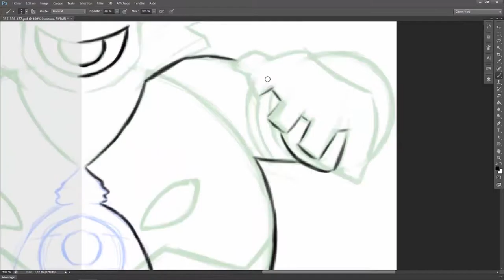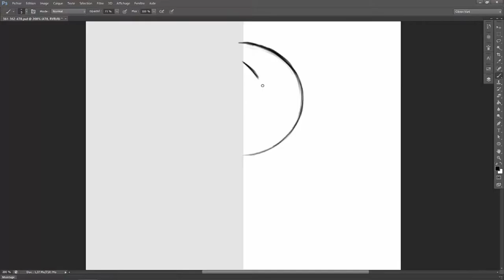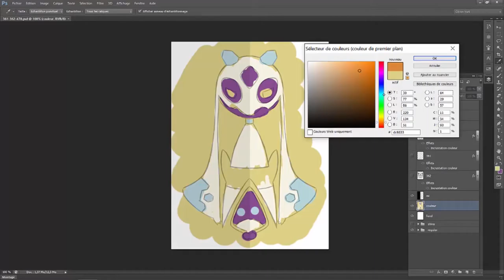Speed Painting #72 Noctunoir et Momartik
Les dessins